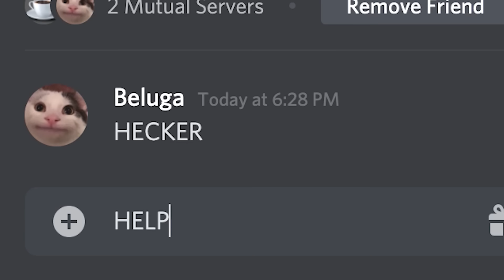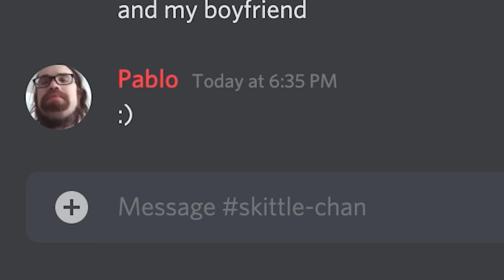When Your Phone is at 1%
1% battery is the worst thing that could ever happen. Time is running out... you need to act fast.